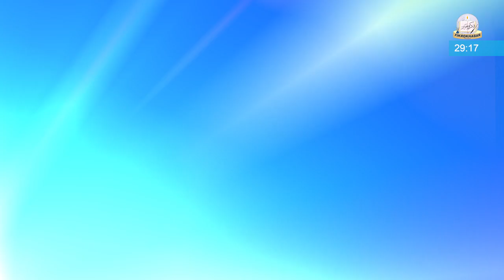NEWS HEADLINES IN 60 SECONDS | 17 NOVEMBER 2018 | ISLAMIC WORLD TODAY